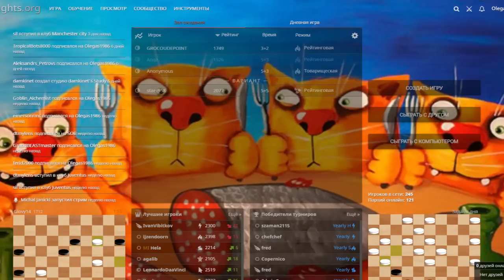Удар Николая Петровича Торопова.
Уникальный многовариантный шашечный удар двукратного чемпиона СССР по композиции (комбинации) Николая Петровича Торопова. Родился в 1918 году. Вступить ему во взрослую жизнь не дал 1937 год. В 19 лет он был по ложному обвинению отправлен в сталинские застенки. Получив увечье, он стал уже неопасен режиму и его выпустили. Помыкавшись на свободе по домам инвалидов, Николай Петрович попадает в Пермскую область, где его жизнь кардинально меняется. Вскоре он знакомится со своей будущей женой и у них рождается ребенок. Николай Петрович начинает составлять красивые шашечные комбинации. Длилось это кажущееся благополучие недолго; сына, не очень здорового, забирают в детский дом. Что произошло в детском доме неизвестно, однако мы знаем, как жестоки иногда бывают дети, особенно в детдомах. Сына не стало…И если бы не жена и шашки, то Николай Петрович скорее всего бы спился. Впоследствии стал чемпионом СССР, сочиняя замечательные концовки в русские шашки. Его творчество многогранно: от миниатюр до сложных проблем. Пробовал он свои силы и в задачах и этюдах, но это было не его. Искрометные комбинации, интересные задумки, красота замыслов – все это его больше привлекало. Умер в 1985 году, не оставив после себя учеников. ( Из воспоминаний шашиста под ником "шестириков" )